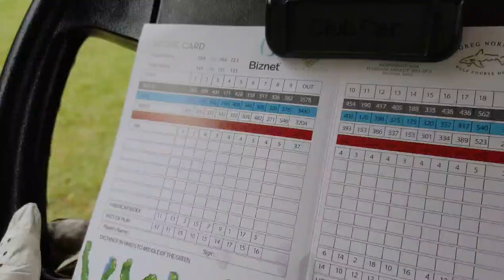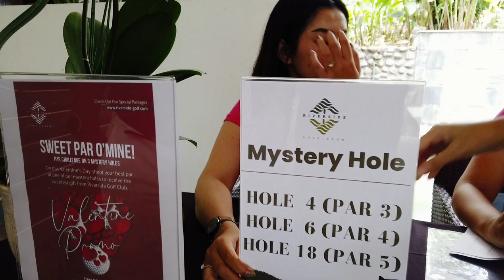GOLV EPS 06 : 18 HOLES RIVERSIDE GOLF CLUB ( DESIGN BY KANG GREG NORMAN )